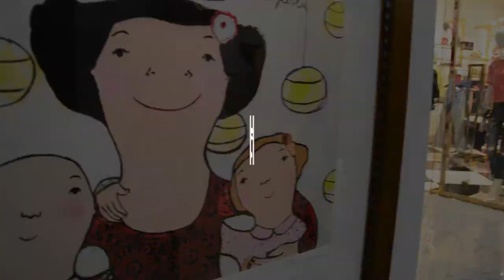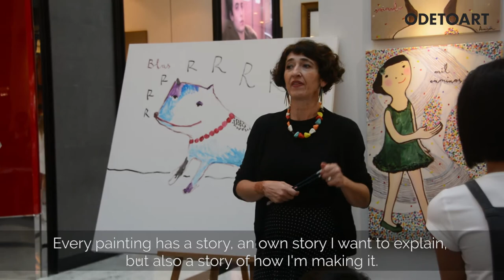Artist Feature: Eva Armisen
Eva Armisen is a renowned international artist whose lighthearted works express a joy and love for people. We at Ode to Art were enthused to have her personally in Singapore with us and to understand the process and inspiration behind her artworks on a deeper level.